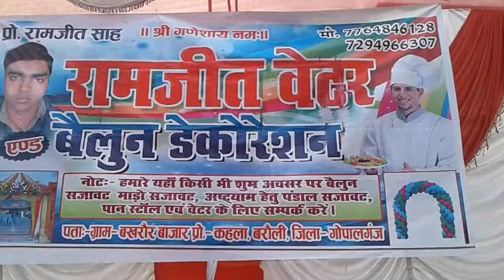Ramjit vetar 1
Vetar ke liye sampark kare mob..7764846128